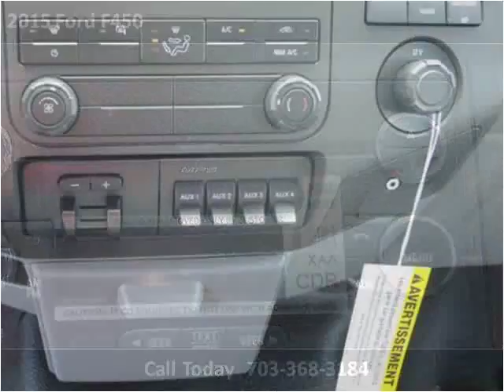2015 Ford F450 New Cars Manassas VA